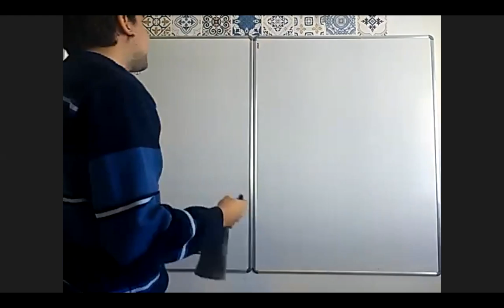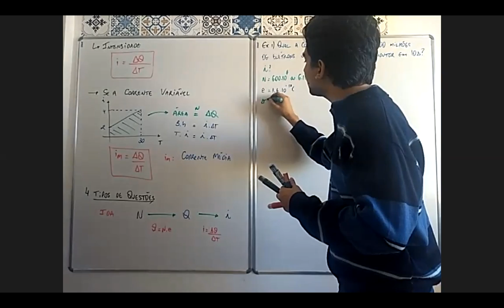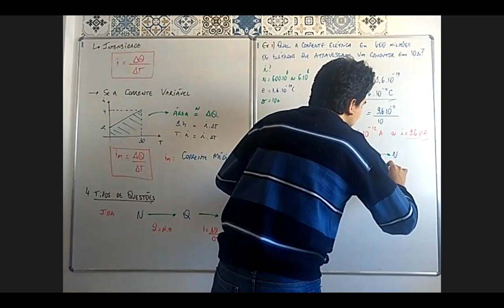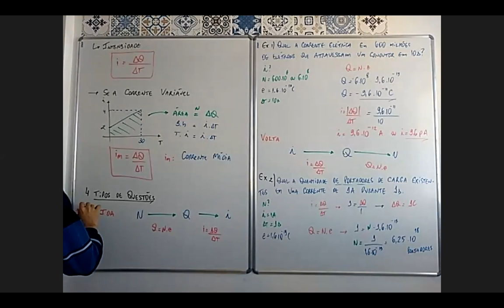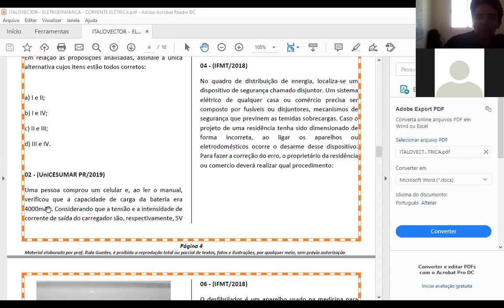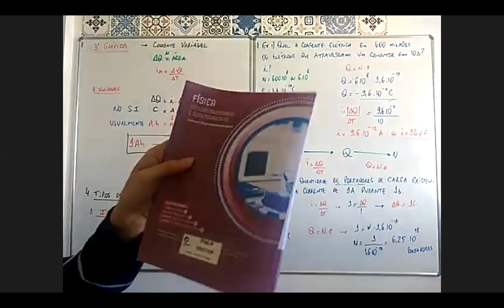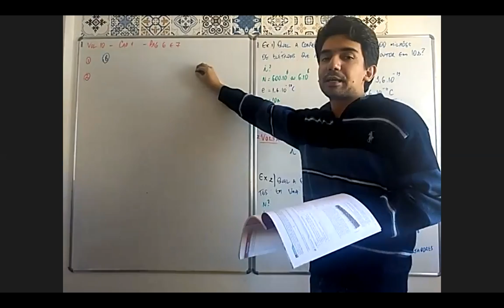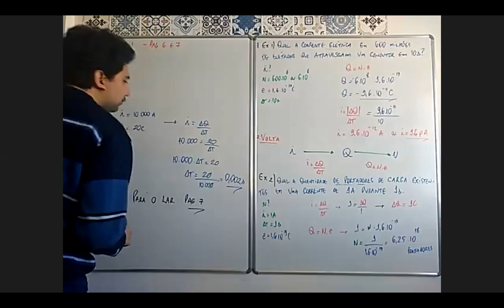PLANETA - 2ºANO - 26/05/2020 - Aula 01 - Corrente elétrica exercícios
Nesta aula mostramos os modelos de exercícios de corrente elétrica e também resolvemos alguns exemplos.